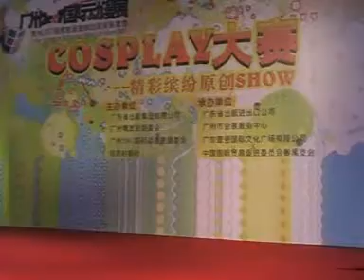Chaobin Zheng ShiFu&his students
Chinese Kungfu Performance--Chaobin Zheng ShiFu and his students--2007Game Fair Cosplay